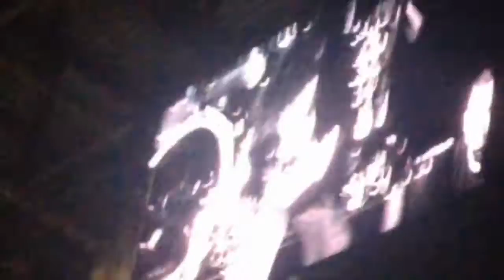Soundgarden Live Full Set @ Rock on the Range 2013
Here is the Setlist

1.Flower
2.Outshined
3.Jesus Christ Pose
4.Hunted Down
5.Ugly Truth
6.My Wave
7.Been Away Too Long
8.Superunknown
9.Mailman
10.Blow Up the Outside World
11.Fell on Black Days
12.Rusty Cage
13.Spoonman
14.Black Hole Sun
15.Incessant Mace